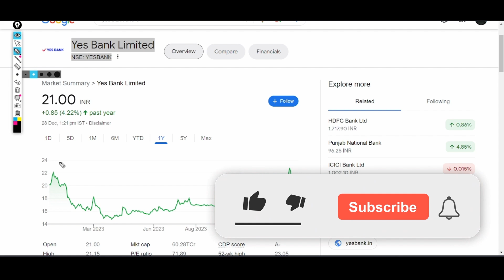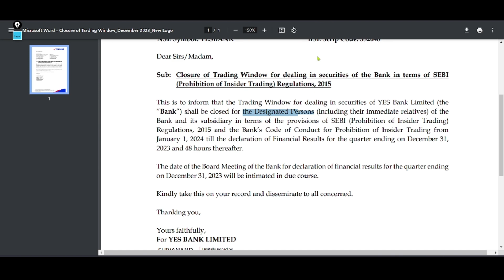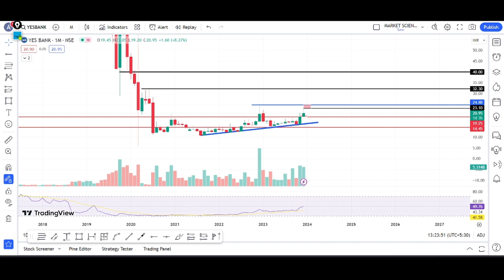yes bank share latest news | yes bank news today | yes bank target | best penny stocks to buy